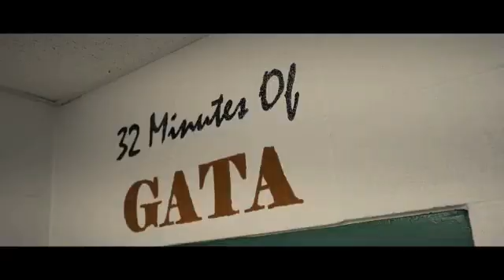Royal vs. Camarillo - High School Girls Basketball | LIVE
STREAMING Today! Royal vs. Camarillo  California High School Girls Basketball LIVE

The Camarillo (CA) varsity basketball team has a home conference game vs. Royal (Simi Valley, CA) on Friday, January 21 @ 7p.